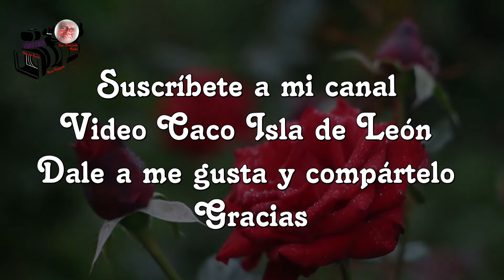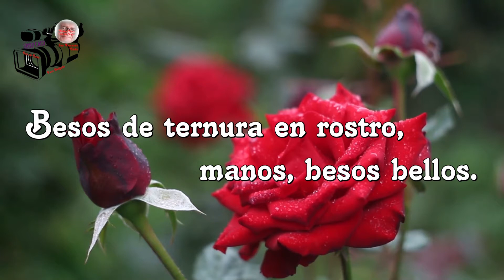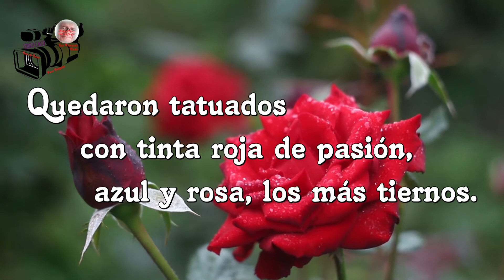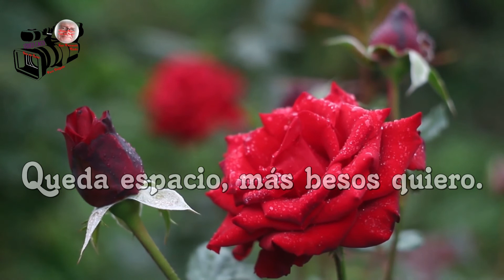Besos recibidos – Autora – Margarita Campos – Madrid.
Kisses received.
of passion,
on lips,
in body.
kisses of tenderness in
face, hands,
beautiful kisses
they were tattooed
with red ink of passion,
blue and pink,
the most tender
ink of loves
remembered
all of them.
I caress cheeks,
skin, mouth and feel
its way,
heat, footprint
space left,
I want more kisses

Beijos recebidos.
de paixão,
nos lábios,
no corpo.
beijos de ternura em
rosto, mãos,
linda beijos
eles foram tatuados
com tinta vermelha de paixão,
azul e rosa,
o mais tenro
tinta de amores
lembrei
todos eles.
Eu acaricio bochechas,
pele, boca e sensação
sua forma,
calor, pegada
espaço restante,
quero mais beijos

Поцелуи получены.
страсти,
на губах,
в теле.
поцелуи нежности в
лицо, руки,
красивые поцелуи
они были татуированы
красными чернилами страсти,
синий и розовый,
самая нежная
чернила любви
вспомнил
все они.
Я ласкаю щеки,
кожа, рот и ощущение
свой путь,
тепло, след
осталось место,
Я хочу больше поцелуев

Bisous reçus.
de la passion,
sur les lèvres,
Dans le corps.
bisous de tendresse dans
visage, mains,
beaux bisous
ils étaient tatoués
à l'encre rouge de la passion,
bleu et rose,
le plus tendre
encre des amours
rappelé
tous ceux.
je caresse les joues,
peau, bouche et toucher
sa forme,
chaleur, empreinte
place restante,
je veux plus de bisous

Ciuman diterima.
gairah,
di bibir,
dalam tubuh.
ciuman kelembutan di
wajah, tangan,
ciuman yang indah
mereka bertato
dengan tinta merah gairah,
biru dan merah muda,
yang paling lembut
tinta cinta
ingat
mereka semua.
Aku membelai pipi,
kulit, mulut dan perasaan
caranya,
panas, jejak kaki
ruang tersisa,
Aku ingin lebih banyak ciuman

Puszi kapott.
a szenvedélytől,
az ajkakon,
testben.
gyengéd csókok be
arc, kéz,
gyönyörű csók
tetováltak voltak
a szenvedély vörös tintájával,
kék és rózsaszín,
a leggyengédebb
szerelmek tinta
Emlékezett
mindegyikük.
simogatom az arcát,
bőr, száj és tapintás
az útja,
hőség, lábnyom
szabad hely,
Több puszit akarok

Sărutări primite.
de pasiune,
pe buze,
în corp.
săruturi de tandreţe în
fata, mainile,
pupici frumoase
erau tatuati
cu cerneală roșie a pasiunii,
albastru si roz,
cel mai tandru
cerneala iubirilor
amintit
toti.
mângâi obrajii,
pielea, gura și senzația
felul ei,
căldură, amprentă
spațiu rămas,
Vreau mai multe săruturi

키스를 받았습니다.
열정의,
입술에,
몸에.
부드러움의 키스
얼굴, 손,
아름다운 키스
그들은 문신을 했다
열정의 빨간 잉크로,
블루와 핑크,
가장 부드러운
사랑의 잉크
기억
그들 모두.
나는 뺨을 애무하고,
피부, 입, 느낌
그 길,
열, 발자국
남은 공간,
더 많은 키스를 원해

キスを受け取りました。
情熱の、
唇に、
体の中で。
優しさのキス
顔、手、
美しいキス
彼らは入れ墨をしていました
情熱の赤いインクで、
青とピンク、
最も柔らかい
愛のインク
思い出した
それらすべて。
頬を撫でると、
肌、口、感触
その方法、
熱、設置面積
残されたスペース、
もっとキスがしたい

चुंबन प्राप्त हुआ।
जुनून का,
होठों पर,
शरीर में।
कोमलता के चुंबन में
चेहरा, हाथ,
सुंदर चुंबन
वे टैटू थे
जुनून की लाल स्याही से,
नीला और गुलाबी,
सबसे कोमल
प्यार की स्याही
याद आ गई
उन सभी को।
मैं गालों को सहलाता हूँ,
त्वचा, मुंह और महसूस
उसकी रहा,
गर्मी, पदचिह्न
जगह बची,
मुझे और चुंबन चाहिए

تلقى القبلات.
من العاطفة ،
على الشفاه،
في الجسم.
قبلات الحنان في
الوجه واليدين
القبلات الجميلة
كانوا موشومين
بحبر العاطفة الأحمر ،
الأزرق والوردي ،
الأكثر رقة
حبر الحب
تذكرت
كل منهم.
أنا أعانق الخدين ،
الجلد والفم والشعور
طريقه،
الحرارة والبصمة
مساحة متبقية،
اريد المزيد من القبلات

Puse primljene.
strasti,
na usnama,
u tijelu.
poljupci nježnosti u
lice, ruke,
prekrasni poljupci
bili su tetovirani
crvenom tintom strasti,
plava i roza,
najnježnije
tinta ljubavi
zapamtio
Svi oni.
Milujem obraze,
kožu, usta i osjećaj
svoj put,
toplina, trag
preostalo mjesto,
Želim još poljubaca

Pocałunki otrzymane.
pasyjny,
na ustach,
w ciele.
pocałunki czułości w
twarz, ręce,
piękne pocałunki
były wytatuowane
czerwonym atramentem namiętności,
niebieski i różowy,
najbardziej delikatny
atrament miłości
zapamiętany
wszyscy.
pieszczę policzki,
skórę, usta i dotyk
jego sposobem,
ciepło, stopa
wolne miejsce,
Chcę więcej pocałunków

Alınan öpücükler
tutku,
dudaklarda,
vücutta.
şefkat öpücükleri
yüz, eller,
güzel öpücükler
onlar dövmeli
tutkunun kırmızı mürekkebiyle,
mavi ve pembe,
en hassas
aşkların mürekkebi
hatırladı
hepsi.
yanaklarını okşuyorum,
cilt, ağız ve his
onun yolu,
ısı, ayak izi
boşluk kaldı,
daha fazla öpücük istiyorum